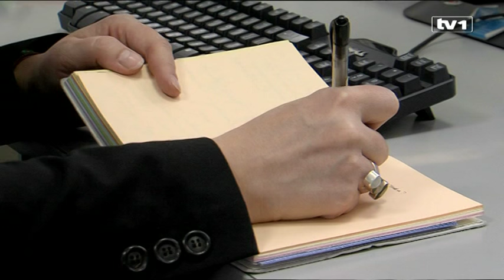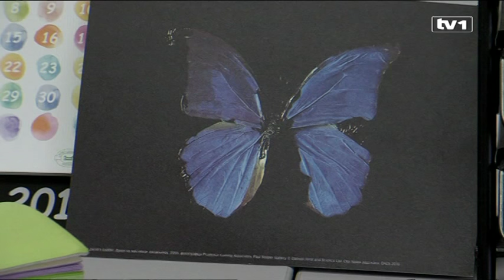Ja biram goste sa Larisom Halilović - 24.4.2016.